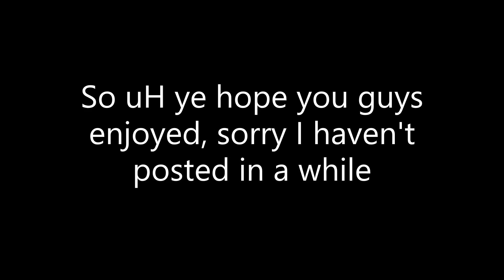Cute Bed Speed Build in Adopt Me